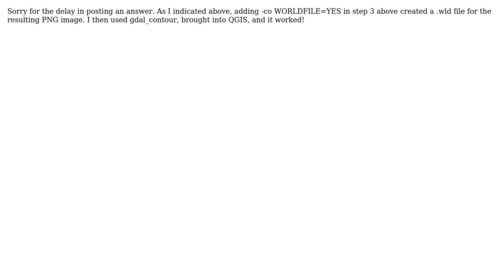GIS: GDAL - creating vector from raster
With thanks & praise to God, and with thanks to the many people who have made this project possible! You are responsible for your own actions.